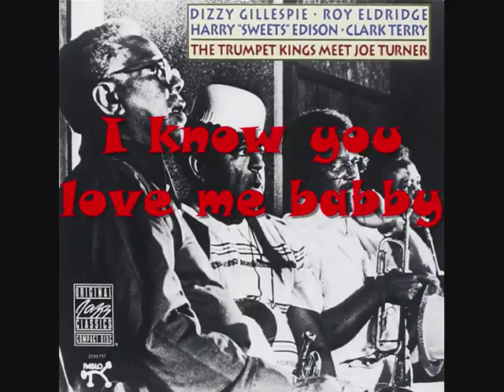Joe Turner - The Trumpet Kings Meet Joe Turner (Full Album)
Vinyl Rip from 1974 LP
JOE TURNER : vocals
DIZZY GILLESPIE : trumpet
ROY ELDRIDGE : trumpet
HARRY "SWEETS" EDISON : trumpet
CLARK TERRY : trumpet
WASHINGTON RUCKER : drums
CHARLES NORRIS : bass
JIMMY ROBINS : piano
PEE WEE CRAYTON : guitar

1.Morning, noon and night [0:00]
2.I know you love me baby [4:10]
3.T.V. momma [19:51]
4.Tain't nobody's bizness if I do [33:41]